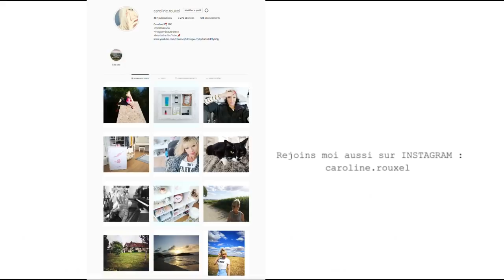TOI qui te CACHE derrière ton écran !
On ne peut plus rester sans rien faire cela prend des proportions trop grave !